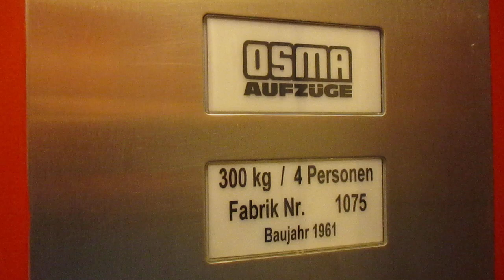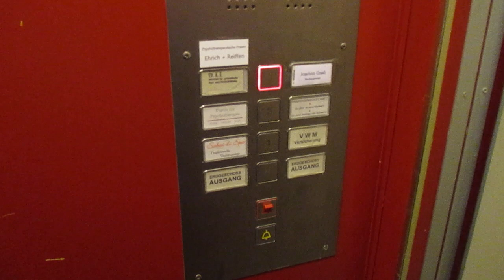Osnabrück, Herrenteichsstraße 1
Hersteller / Brand: Osma
Baujahr / Year of Construction: 1961
Modernisiert / Modernized: Osma, Jahr unbekannt / Year unknown
Tragfähigkeit / Capacity: 4
Etagen / Floors: E,1-3
Gefilmt am / Recorded on: 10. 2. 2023